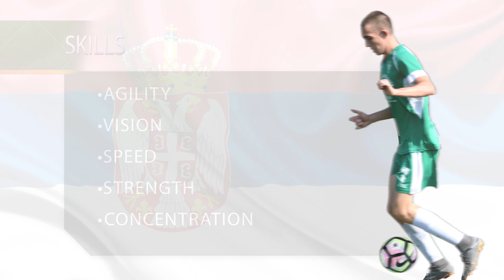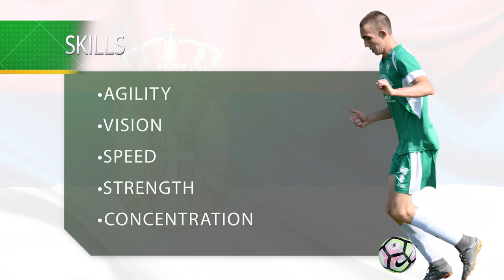#7 Todor Gligorijevic HIGHLIGHTS 2019.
Video camera and production
Studio Mrky

Studio Mrky